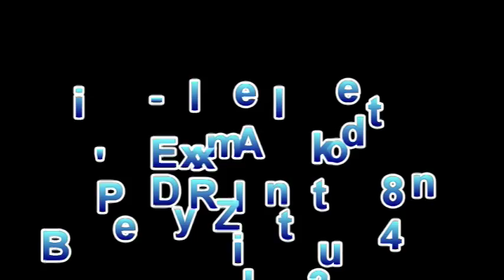Pix'l-Elle - Attend Remix Zouk By Dj Tony 438 ( Vidéo )